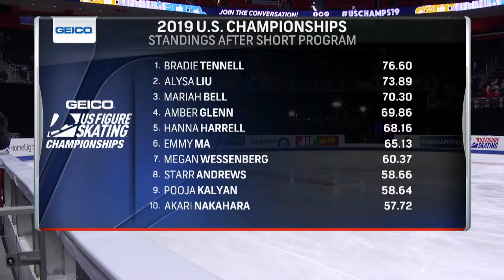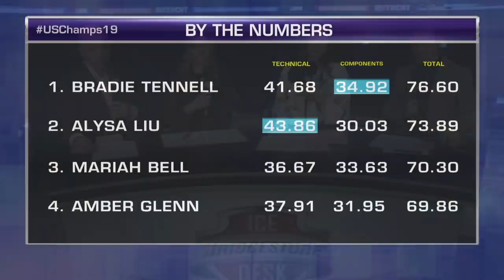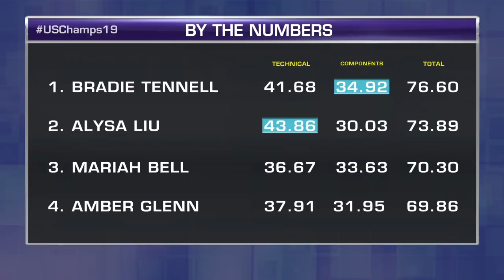Ladies Short Wrap-up | Bridgestone Ice Desk at the 2019 GEICO U.S. Figure Skating Championships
Tune in to watch Bridgestone Ice Desk live from Little Caesars Arena in Detroit, Michigan! The broadcast will get underway at 10:55 p.m. ET.